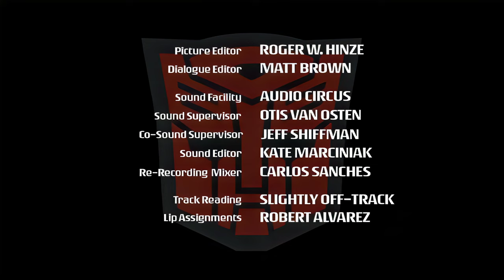Transformers: Animated (2007) – Season 1 – E12 – Survival of the Fittest (4k Upscale)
Meltdown kidnaps Sari to experiment on her and get revenge against her father.